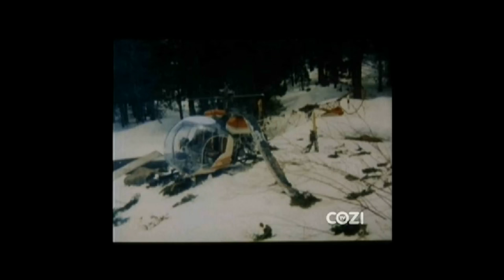Lassie - Episode #509 - "Survival" - Season 16, Ep. 6 - 11/02/1969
While doing a wintertime elk survey by helicopter, Ranger Scott and Lassie and the pilot are involved in a crash. When their communications fails to work, they have to rely upon their survival gear to weather the cold until they can be rescued.
NOTE: Lassie and the Lassie Trademark are owned by Dreamworks Animation LLC. Recorded, edited to add titles, ending credits, and copyright information, and uploaded by Collie Lover to YouTube with no remuneration whatsoever.